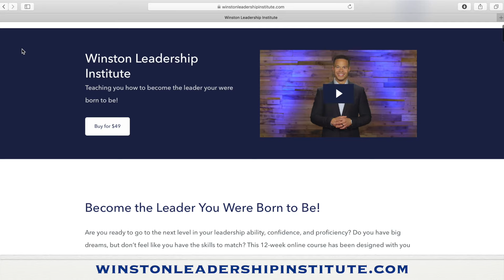God is ready to elevate you so GET READY!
WHO IS THIS ONLINE COURSE FOR?
- Career professionals looking to advance.
- Emerging leaders who desire to grow their leadership competence.
- Existing leaders such as Managers, Supervisors, and Directors who want to sharpen their skills.
- Pastors & Ministry Leaders.
- Team leaders.
- Entrepreneurs & business owners.
- College grads looking to grow their leadership aptitude.
- Anyone looking to go to the next level and maximize their potential.
- Individuals looking to increase their influence and impact.
- Anyone who desires to grow their people skills.
- This course is for ANYONE in ANY INDUSTRY!

WHAT IS THE COST?
The cost is ONLY $49 for the whole ecourse!!! 🤯🤯.

HOW LONG IS THE COURSE?
A minimum of 12 weeks. Every 7 days a new lesson will be made available to you, but there is no rush to finish. If life get's busy, you can come back to it whenever you are ready. There is no expiration.

WHAT IS THE TIME INVESTMENT?
Only 30 mins per week.

HOW DO I ENROLL?

* How to build greater self-awareness.
* How to build a high-performance team.
* How to build your credibility as a leader.
* What leadership style is best for you.
* How to get others to like, trust, and follow you.
* How to manage difficult people.
* How to develop techniques for inspiring high-performance teams.
* How to get along better with your boss.
* How to ignite others with your vision.
* How to increase your emotional intelligence.
* How to become an excellent communicator.
* How to become more disciplined.
* How to become the leader that everyone wants to follow.

ARE ANY OF THE SESSIONS LIVE?
No. All sessions are prerecorded with exclusive content. But I will be starting a closed facebook group soon for current students and alumni.

CAN I SHARE WITH MY STAFF OR MY TEAM?
Absolutely you can 😀!